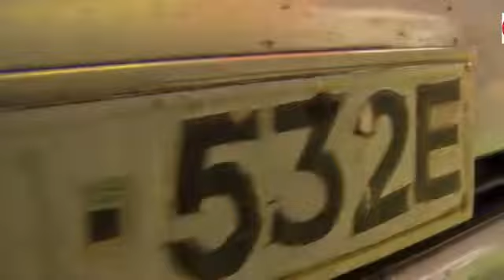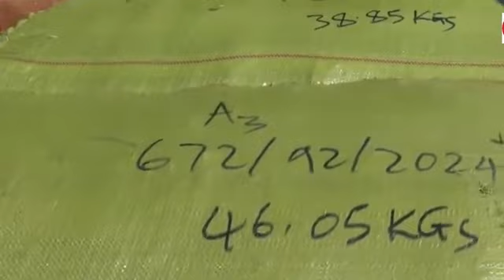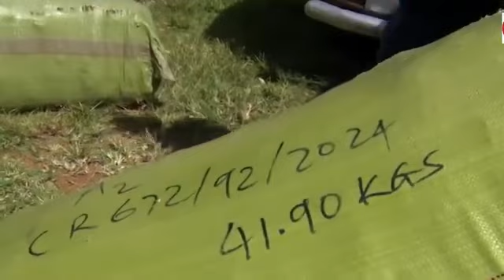Breaking News as Prado is nabbed by Police carrying bhang worth ksh 9 million